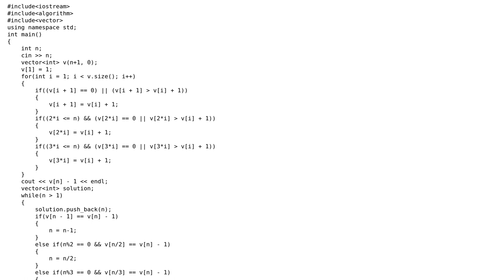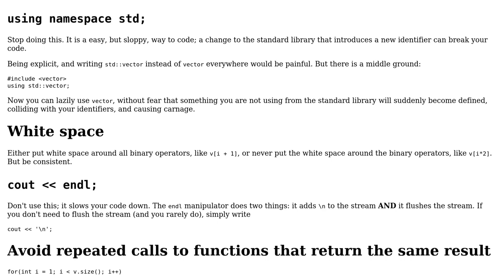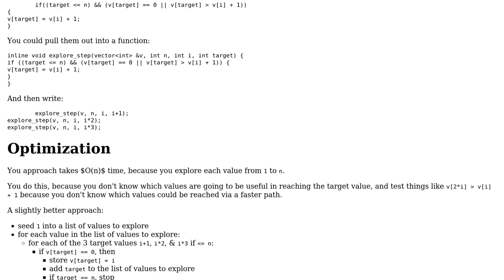Code Review: Find sequence to a target number using restricted set of primitive operations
With thanks & praise to God, and with thanks to the many people who have made this project possible! You are responsible for your own actions.